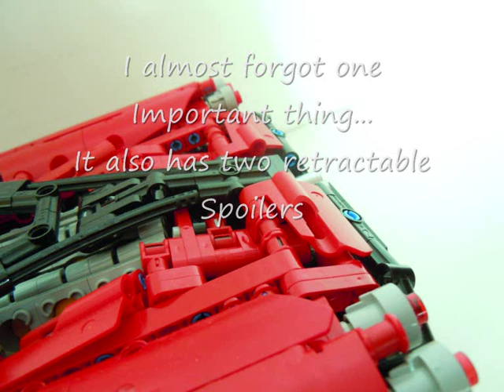Lego Technic Pagani Huayra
Final video, Pagani is history... a new thing will come...